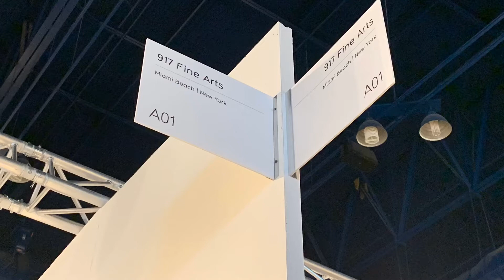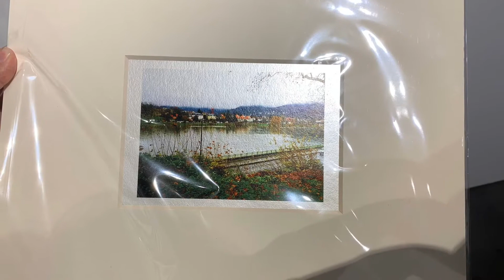917 Fine Arts Gallery at Texas Contemporary Art Fair October 2019